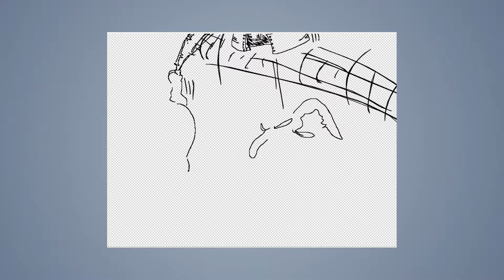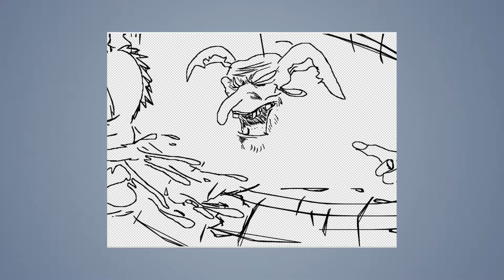Speed draw #38: Goblin battle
JAB-2014